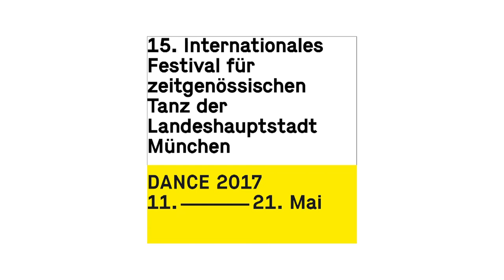Extract DANCE - Trailer 2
DANCE 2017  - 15. internationales Festival für zeitgenössischen Tanz der Landeshauptstadt München.

In 130 Vorstellungen präsentieren Künstler*innen aus aller Welt rund 20 Produktionen, darunter sechs Uraufführungen und sechs deutsche Erstaufführungen. Neben renommierten Choreograf*innen wie Richard Siegal, Wim Vandekeybus, VA Wölfl, Sharon Eyal, Trajal Harrell oder Emanuel Gat sind junge, aufstrebende Künstler*innen von Kanada bis China zu erleben, die mit Arbeiten zwischen expressiv-virtuosem Tanz, provokativer Performance und Installation die große Bandbreite des zeitgenössischen Tanzes feiern.